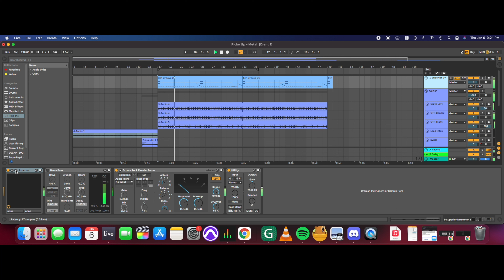Jamuary2022 Day 6 Baby Death Metal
Description- So something a little different than the usual techno. My rack has been/is being rearranged over the last few days. Please enjoy the ear cleanse and humor.

I'm primarily a drummer, but also enjoy playing other instruments as well. Ironically, everything in here is played by me, except drums which were programmed because I can't play double bass like this yet, and also recording drums is a huge task. Vocals, guitar, and bass are all ya dude.

The most interesting thing about this experience was the vocal part. I used the vocal fry technique and though it was really quiet in the studio on recording when stacked and gained up, it sounds pretty epic I thought. My metal connoisseur friend said I should make a "serious" metal track. Maybe, we'll see. No one knows what anyone is saying anyway so maybe that's the best part of it all is it's about baby phrases in the toddler stage through a heavy medium.